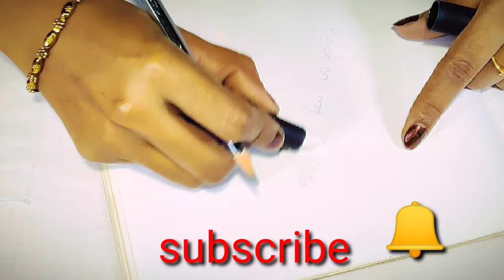easy eraser craft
eraser craft
eraser craft malayalam
fashion my passion
craft ideas
craft ideas malayalam